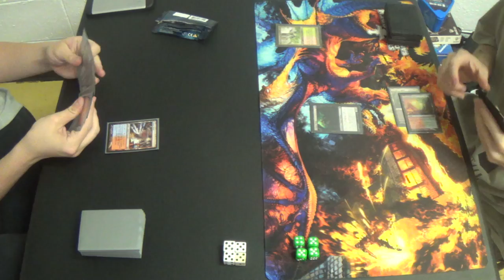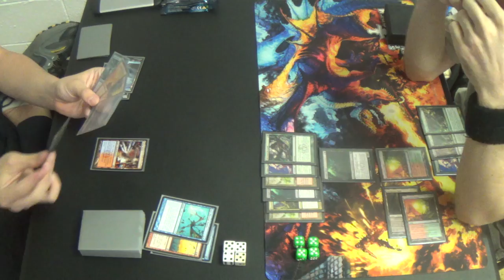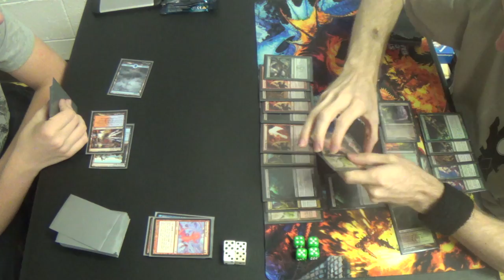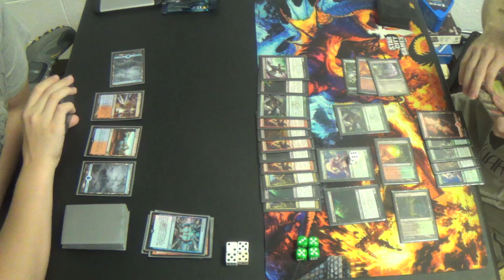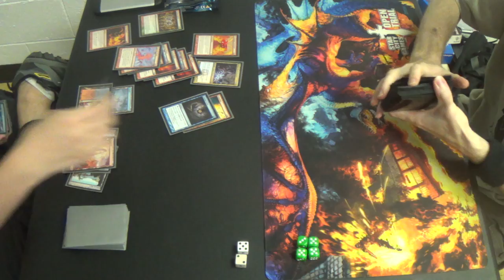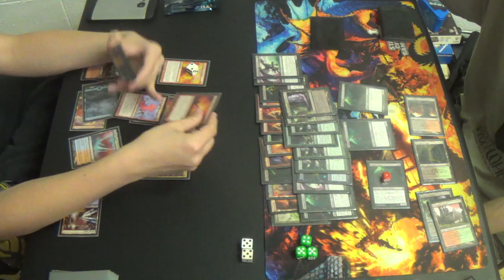Modern Magic — Pyromancer Storm vs. Army of the Dredged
Here's my newest revision of one of my favorite homebrews: Army of the Dredged! It's amazing how much the improved manabase has helped this deck, although it does make Raven's Crime a bit harder to use, admittedly.
Creatures (23)
4 Golgari Grave-Troll
4 Golgari Thug
1 Necroplasm
1 Phantasmagorian
4 Shambling Shell
4 Stinkweed Imp
4 Street Wraith
1 Vengeful Pharaoh
Instants (4)
4 Lightning Axe
Sorceries (13)
3 Army of the Damned
4 Faithless Looting
4 Life from the Loam
2 Spider Spawning
Lands (20)*
1 Blood Crypt
4 Coperline Gorge
4 Crypt of Agadeem
1 Forest
2 Grove of the Burnwillows
1 Mountain
1 Overgrown Tomb
2 Stomping Ground
4 Wooded Foothills
Sideboard (15)
4 Ancient Grudge
3 Darkblast
1 Horizon Canopy
1 Golgari Brownscale
2 Gnaw to the Bone
1 Necroplasm
3 Raven's Crime

Thanks to our patrons:
Vladictus